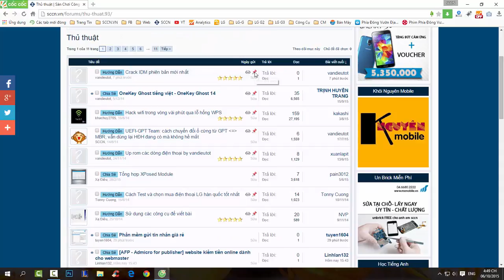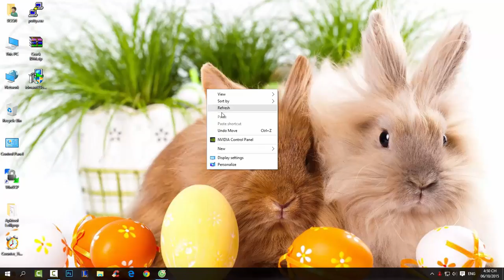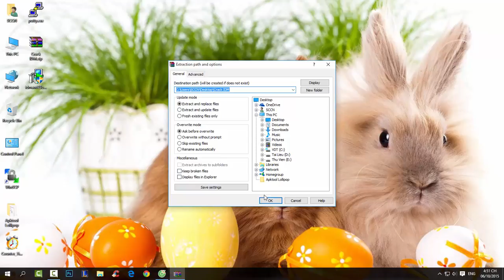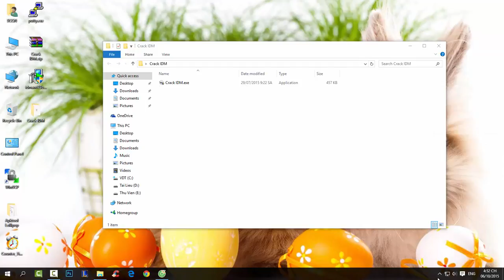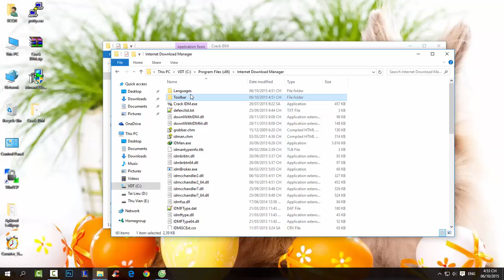Crack IDM phiên bản mới nhất - VDT